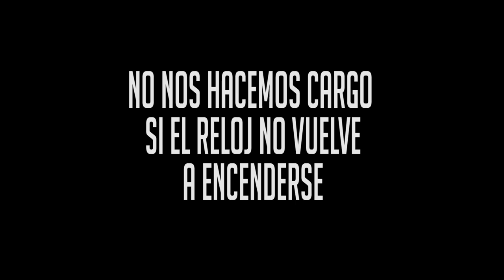DESMONTA tu POLAR M400/430 | Olbap_01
ABREME!

Hoy vemos como puedes desarmar tu Polar, para acceder a su interior y poder hacer reparaciones.